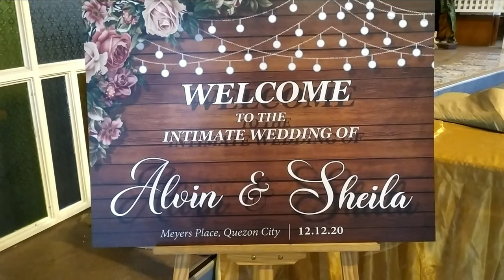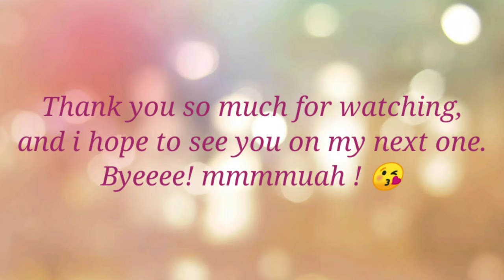WEDDING Gig: My first Bridal Airbrush Makeup. Client Vlog#04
WEDDING Gig: My first Bridal Airbrush Makeup
Client Vlog#04

Hi Guys!
this is another client Vlog, My first Bridal Airbrush Makeup for this lovely and jolly bride 😍 im so thankful that despite of the pandemic clients still trust me .. all safety protocols were followed during gig
 check my fb page link below for inquries.. thank you guys!  😍

my intro TRANSITION by : editing by matthieu

MUSIC
intro & outro music - love my self ( Hailee Stanfield )

ig & tiktok : @roxbeautie

I AM A FREELANCE HAIR AND MAKEUP ARTIST!

WE HAVE OUR OWN BRAND!

Collaborations & product review?

thank you guys ! hope you are all safe and in good health❤️😘🤗